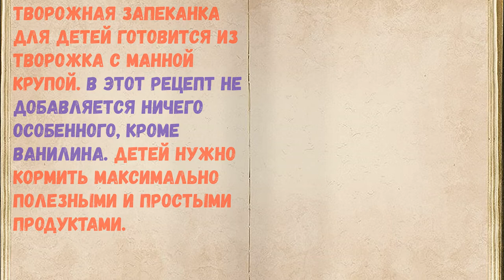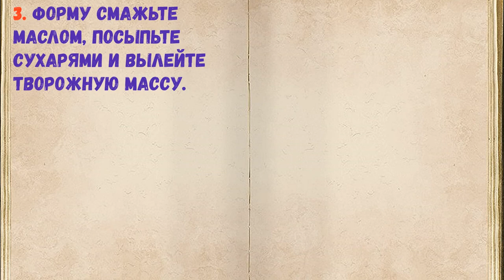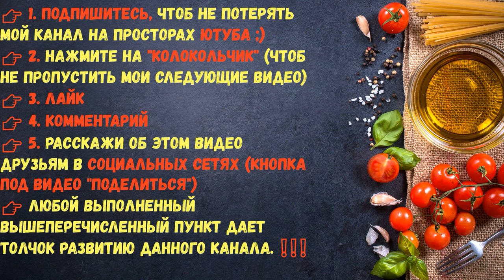Творожная Запеканка Для Детей / Книга Рецептов / Bon Appetit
👉Ингредиенты - 0:14